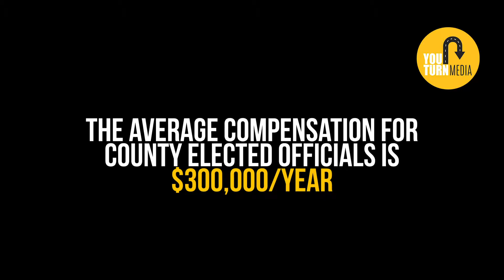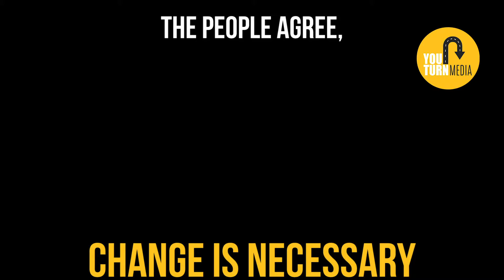The People's Voice: May 14, 2019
Did you know that the average compensation for County elected officials is $300,000 per year? Or that the average retiring salary for a County employee is $95,000 per year?

It may not seem like a big deal until you realize their salary is almost $40,000 more than California’s Governor AND that their average retirement is nearly 3X more than the average person receives through Social Security!

We took to the streets to speak with the citizens of Colton and found that most citizens agree; local government needs to change. Our mission is to find a candidate to run for 5th District Supervisor in 2020. Would you be interested in running? Or do you know someone who would be interested?

The Fifth District of San Bernardino County includes the cities of: Bloomington, Colton, Fontana, Glen Helen, Muscoy, Rialto, San Bernardino, San Bernardino International Airport . Source

A big THANK YOU to: Robert, Gary and Brett for taking the time to speak with us.

OUR MISSION

The commitment to spread awareness and information is at the core of who we are. Now we want to hear what you have to say. “The People’s Voice” is a platform for the citizens of San Bernardino to address local political issues and government policies that directly impact them.

youTurn Media is based in San Bernardino County, CA and believes in Big-Hearted Communities and small government. Our goal is to spread awareness and to educate the public regarding local political issues and government policies that directly impact the citizens of the Inland Empire.